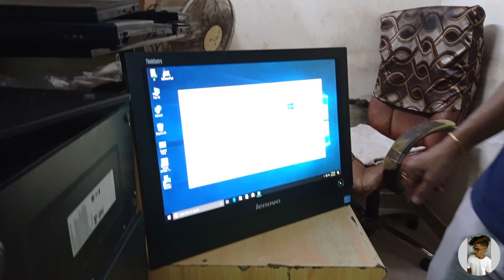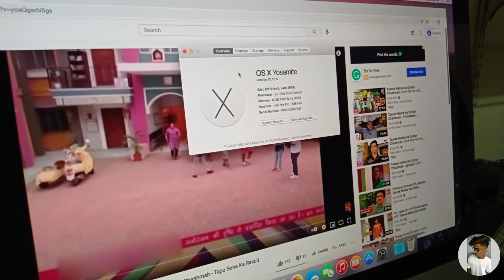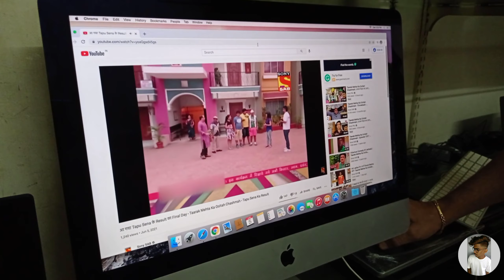Used laptop Market In Mumbai 2021| 299/- Staring (DELL/HP/LENOVO/MACBOOK) | Vlog Video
Full review On Used Laptops and Desktop Retail and Wholesale Shop 2021 | Second hand Laptops For gaming and All use Eny Inquiry Contact in Below

mumbai used laptops market
mumbai second hand laptops market
mumbai laptop market
cheapest laptop wholesale market
laptop market in mumbai
cheapest laptop
laptop in mumbai market
laptop market in india
2nd hand laptop mumbai
mumbai wholesale laptop market
mumbai cheap laptop shop
second hand laptop market mumbai
cheapest laptop market mumbai
cheapest laptops market in mumbai
mumbai market
mumbai cheapest laptops market

ADDRESS ::-
Inside Systems
Shop.no.10 Kiran tower,
opp.toyota showroom,
Malad west